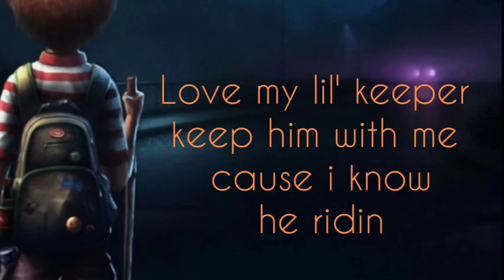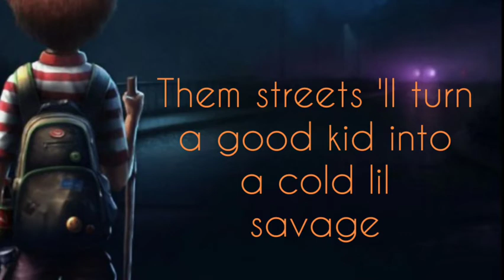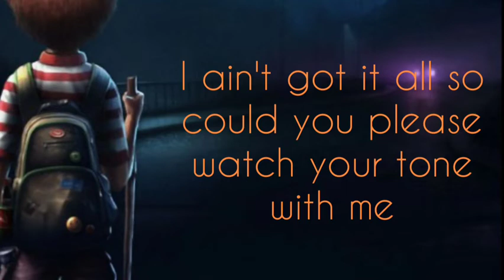Polo G - Trials and Tribulations Lyrics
Polo G Trials and Tribulation lyrics presented to you by trdlyrics